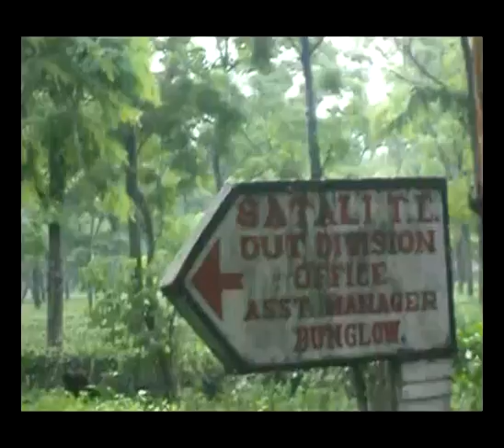20 06 16 Alipurduar Leapard V02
The sub Adult male leopard which was found trapped in a cage at Satali Tea Garden in Alipurduar District on Monday .